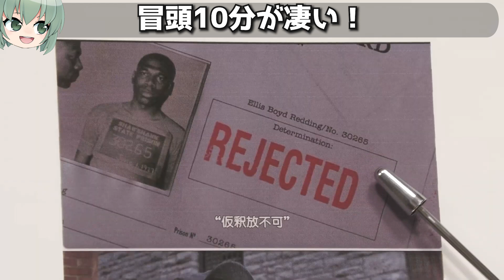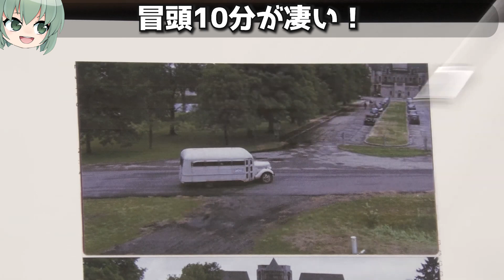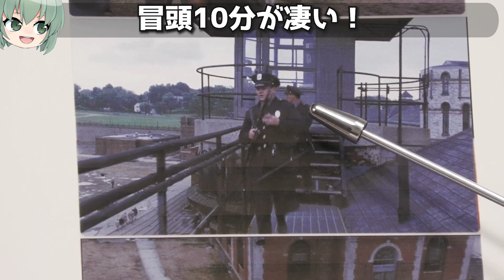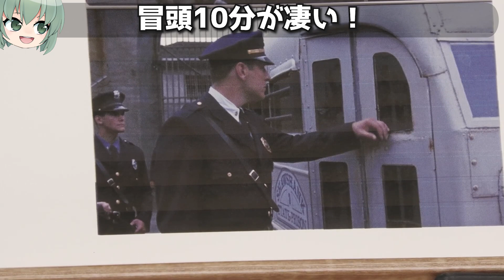【ショーシャンクの空に】絶対気付けないよ… 冒頭10分に隠された凄まじい映像テクニック【岡田斗司夫 切り抜き 考察 映画 モーガン・フリーマン】